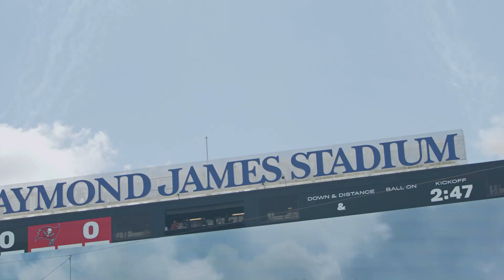Bucs Win! Tampa Bay Defeats the Miami Dolphins 45-17 in Week 5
Watch the day's best moments and highlights from the Week 5 game between the Miami Dolphins and the Tampa Bay Buccaneers.